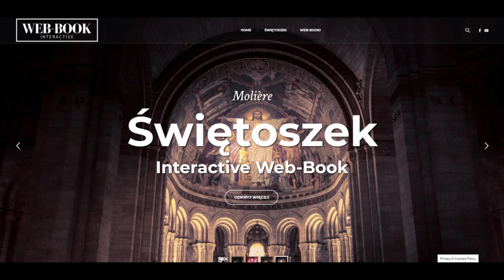Świętoszek (akt4)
Molière (Molier), Świętoszek
Czyta: Joanna Domańska, Wiktor Korzeniewski, reż. Adam Bień